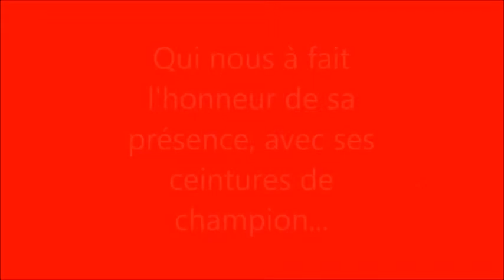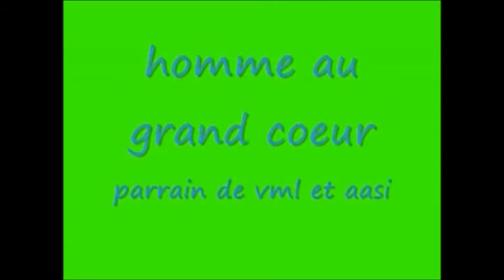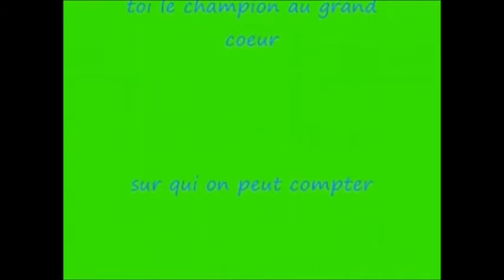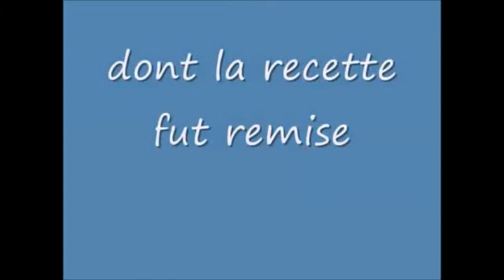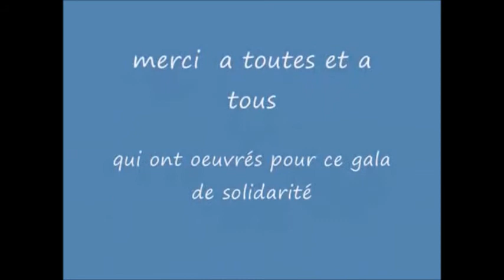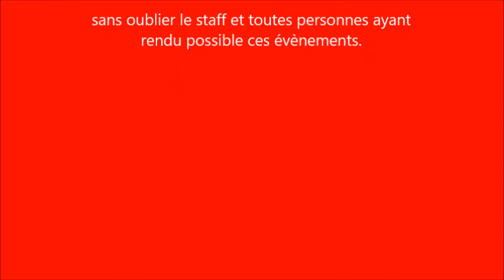il y à dix ans Haïti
Montage souvenir, d'un évènement créé en solidarité avec la Haïti de Jimmy Colas, suite au séisme survenu le 12 janvier 2010